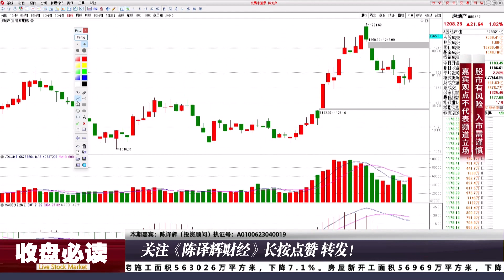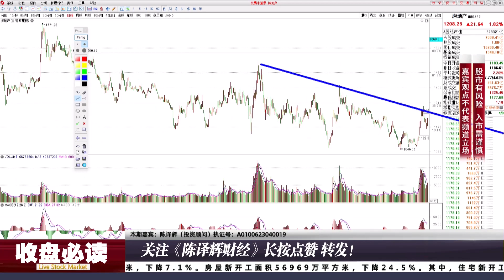三大指数缩量探底，8月22日抄底后怎么走？高手分析地产券商护盘